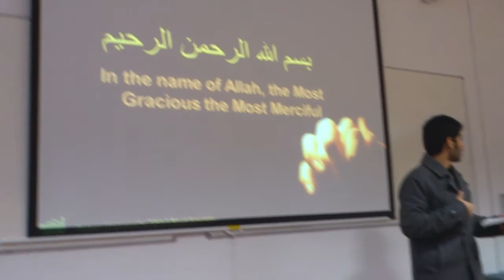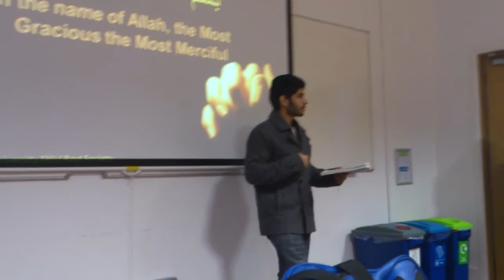Dua e Kumayl - Br. Hasnain Datoo - Part 1 - Aston University Ahlulbayt Society 9/11/2011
Salams

This is the 6th Event of Aston University Ahlulbayt Society. Here we recited the beautiful supplication which was taught by Ali ibn Abu Talib (a.s.) to one of his most trusted disciples Kumayl ibn Ziyad